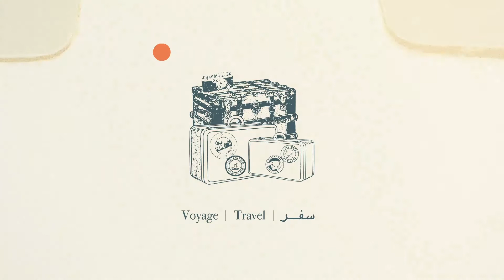Nowrooz Festival - Peyk 3/ Khaan 4 : BOOM-BE-BOOM فستیوال نوروز - پیک ۳/ خوان ۴: بوم به بوم